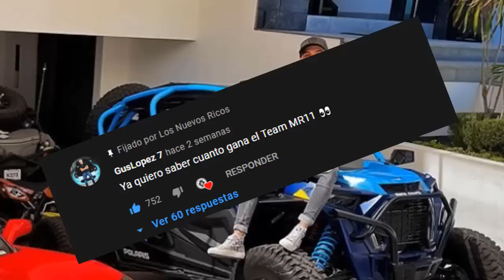CUANTO VALE EL GARAGE DEL TEAM VALENZUELA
Dentro del Team tenemos al Maistro, Chaos, Juanito Martínez, Andreita, Manuel Rivera y Alfredo Valenzuela. Donde nos muestran sus autos de ensueños, autos que antes los supericos podían tener y hoy ya están mas al alcance de nuestras manos